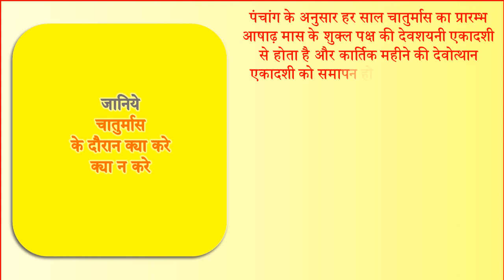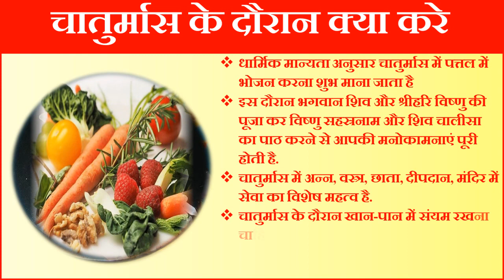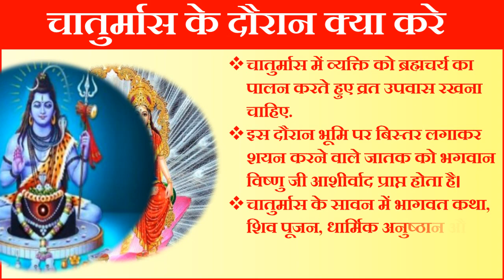Chaturmas Kab Se Hai 2023 | Chaturmas 2023 Date Time | चातुर्मास व्रत के नियम | क्या करे क्या न करे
चातुर्मास 2023 में कब से है चातुर्मास व्रत के नियम चातुर्मास किस दिन से है चातुर्मास की कथा चातुर्मास कब से शुरू है चातुर्मास कितनी तारीख से है चातुर्मास पूजा के नियम चातुर्मास में कौन से काम नहीं करने चाहिए चातुर्मास की कहानी चातुर्मास क्या है चातुर्मास व्रत के नियम चातुर्मास व्रत कथा चातुर्मास कब से कब तक है चातुर्मास में वर्जित कार्य चातुर्मास इ क्या खाना चाहिए चातुर्मास में क्या नहीं खाना चाहिए चातुर्मास किसे कहते है चौमासा 2023 चौमासा कब है चौमासा कब से शुरू है चौमासा में क्या कए क्या न करे चातुर्मास कब से कब तक 2023 चातुर्मास 2023 समापन तिथि चातुर्मास महत्व चातुर्मास 2023 कब से कब तक रहेगा चातुर्मास मास में क्या करे क्या ना करे चातुर्मास किन चीजों का दान शुभ होता है चातुर्मास की कथा चातुर्मास की कहानी चातुर्मास पूजा विधि चातुर्मास नियम चातुर्मास का महत्व चातुर्मास क्या होता है चातुर्मास क्यों होता है चातुर्मास पूजा विधि चातुर्मास नियम चातुर्मास महत्व चातुर्मास में क्या दान करें चातुर्मास का महत्व चातुर्मास में कौन से देवी देवता की पूजा करनी चाहिए चातुर्मास में क्या क्या करना चाहिए |